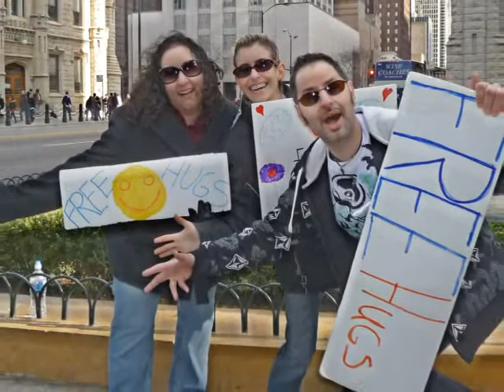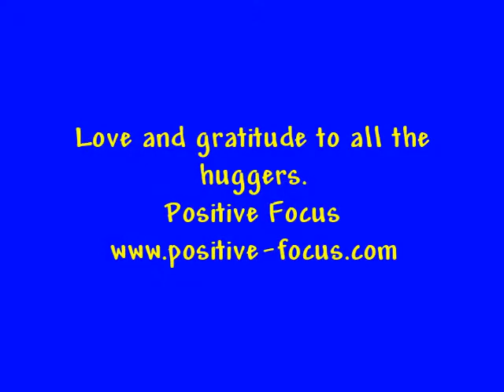Global Free Hugs II - Chicago Style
On April 4, 2009 - huggers around the world participated in Global Free Hugs Day II. This is Chicago's team. It truly was an amazing day. Thank you huggers and huggees! Pictures courtesy of: Rossi, Jessika, Jola, Gil, and Carol Song: Amazing Things from the amazing Megon McDonough